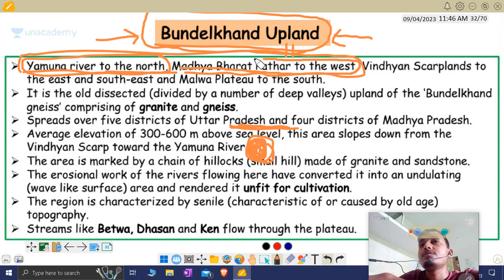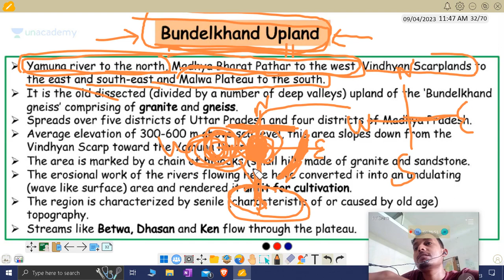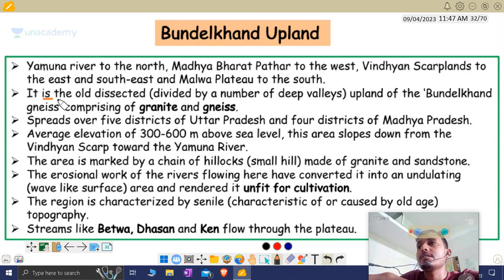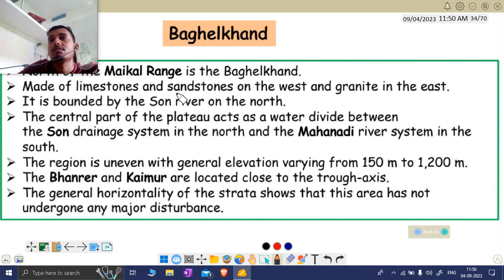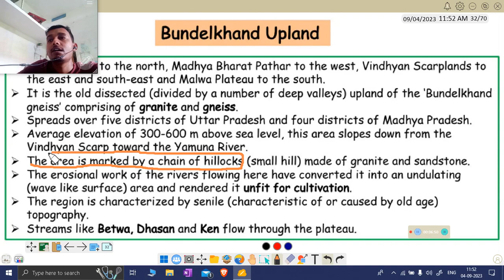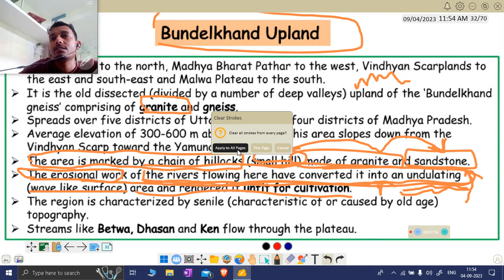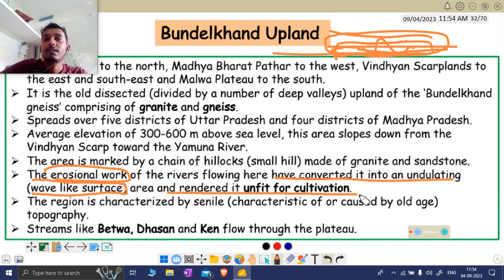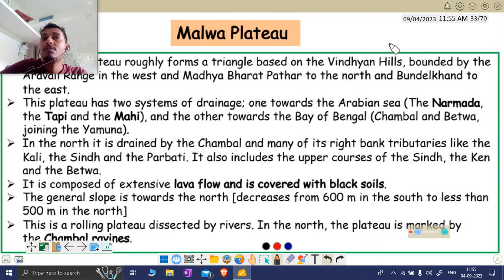03 BUNDELKHAND PLATEAU GEOGRAPHY OF INDIA